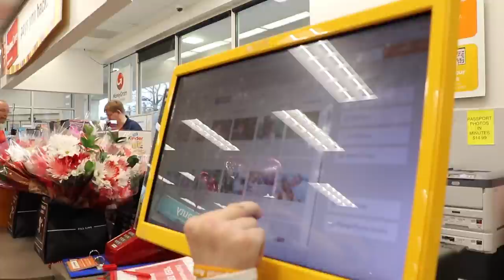Surprising My Girlfriend for Valentine's Day!!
Click here to receive $30 off your first Home Chef meal kit box using our code ROLLWITHCOLE30

Valentine's Day was extra special this year and extra delicious! Hope you all enjoy our surprise date night!